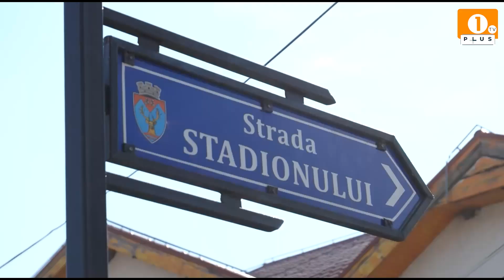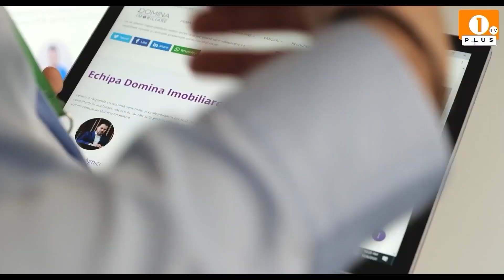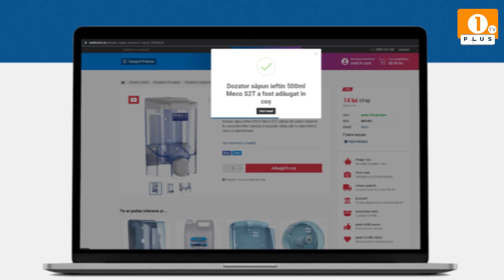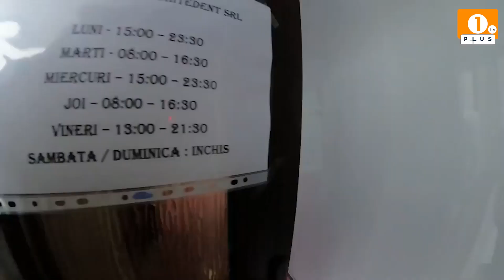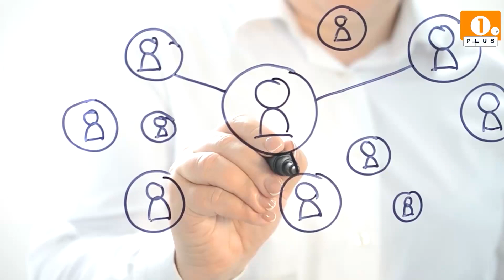1 PLUS TV - CLICK PE ÎNTREBARE🟠 Investiții pentru județul Gorj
1 PLUS TV - CLICK PE ÎNTREBARE

🟠 Investiții pentru județul Gorj

JOI, 8 Decembrie, ORA 19:00

INVITAT:Mihai Weber,
Președinte PSD Gorj